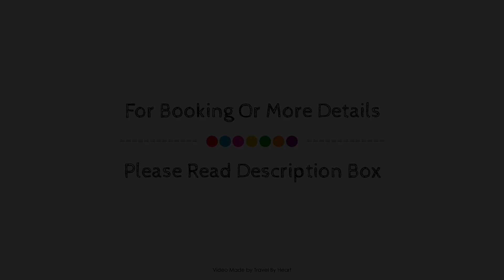Theater Retreat (Interior), Almagro, Spain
Searching For
1. Theater Retreat (Interior) - Almagro
2. Theater Retreat (Interior) - Almagro Virtual Tour
3. Theater Retreat (Interior) - Almagro Rooms
4. Theater Retreat (Interior) - Almagro Amenities
5. Theater Retreat (Interior) - Almagro Videos
6. Theater Retreat (Interior) - Almagro Offers
7. Theater Retreat (Interior) - Almagro Deals
Audio Credit:
Track Title: Reasons To Hope
Artist: Reed Mathis